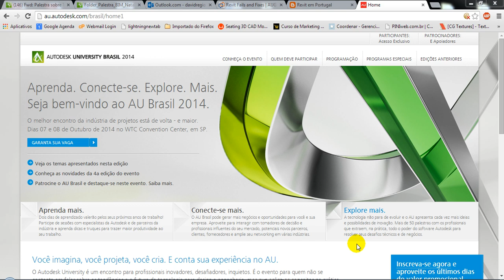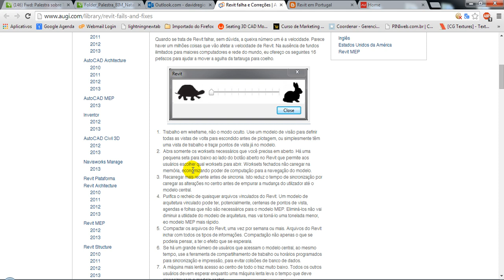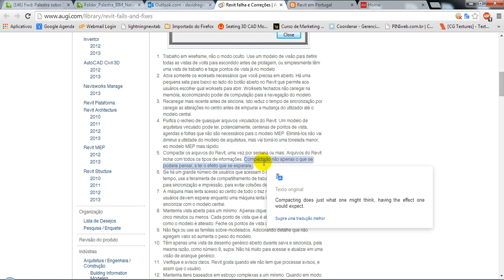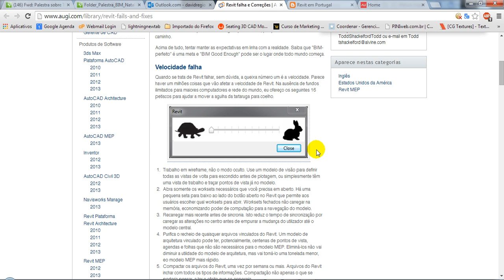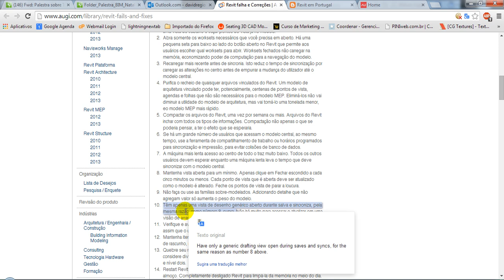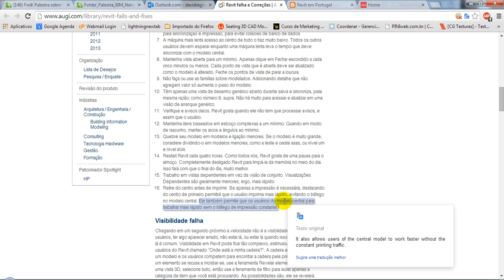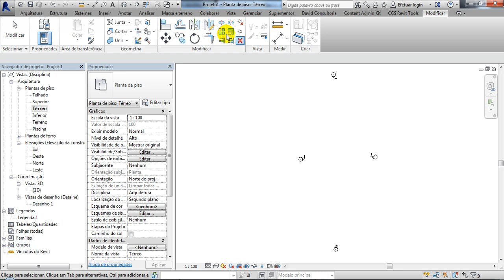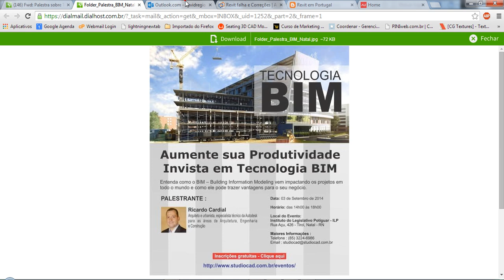Revit David Dúvidas e perguntas da Internet - Melhorando o desempenho do Revit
Curso de Revit Architecture módulo Avançado tirando dúvidas e melhorando o desempenho do Revit com Instrutor David, especialista BIM e Revit.